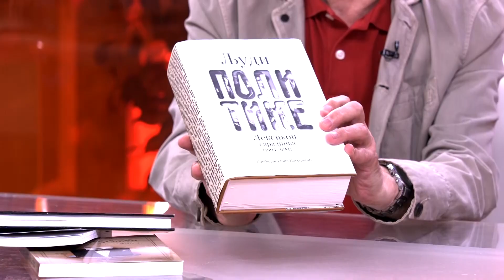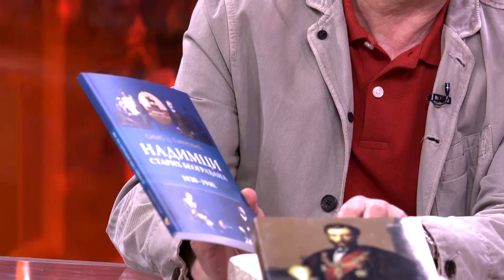Neverovatni domaci i svetski obicaji i price koje ce vas ostaviti bez daha - DJS - 25.4.2019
Gosti: Viktor Lazić - Svetski putnik
Sima Ćirković - Pisac